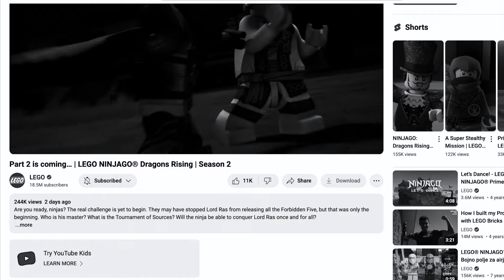The Ninjago Situation is Bad Right now...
In this video we talk about a couple new updates with Ninjago Dragons Rising season 2 part 2 and what the plan is moving forward in terms of content for this channel.

Some Visual Footage Used - The LEGO Group